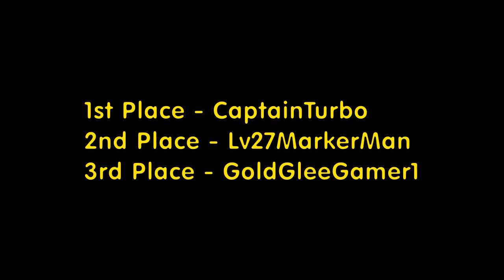Let's Race: Lucky Dime Caper - Part 3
Well, we've made it through this quack-filled adventure.